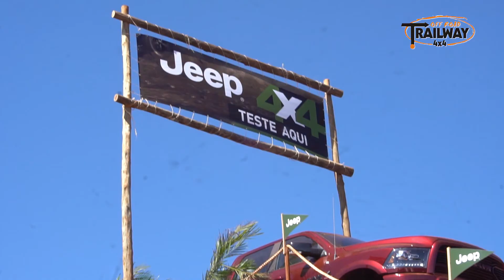Agrishow 2019 - Pista de Obstáculos Off-Road JEEP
Pista de Obstáculos Off-Road construída e operada pela TRAILWAY durante a Agrishow 2019 para a JEEP.